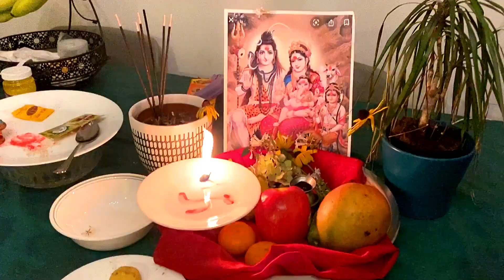Happy Teej ! Not a easy fast for men